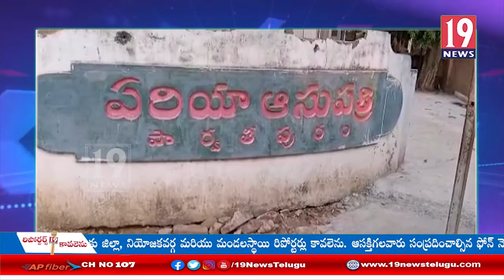విజయనగరం జిల్లా పార్వతీపురంలో సుడిగాలి పర్యటన చేసిన జిల్లా కలెక్టర్ సూర్యకుమారి